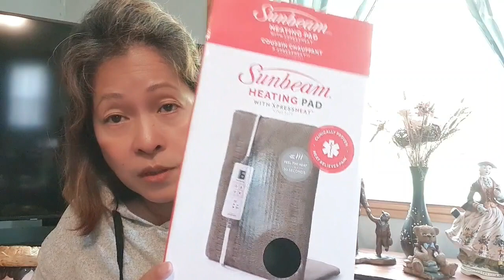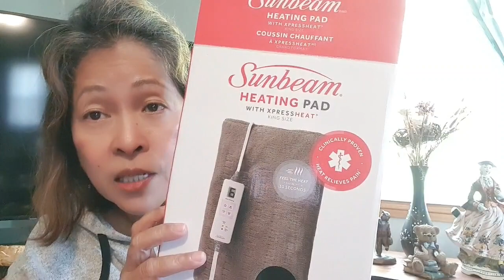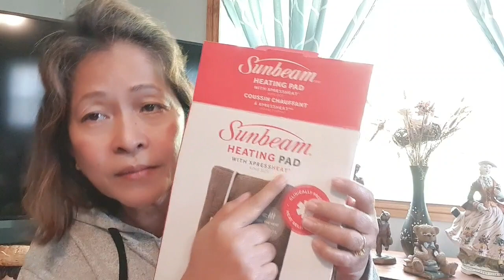Heating Pad review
This video will give you a product review of a heating pad from sunbeam and its very useful product to relief pain